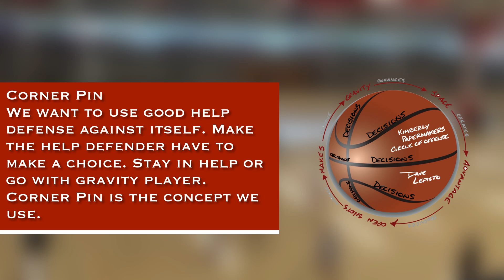Corner Pins - Concept to get the help to make decisions